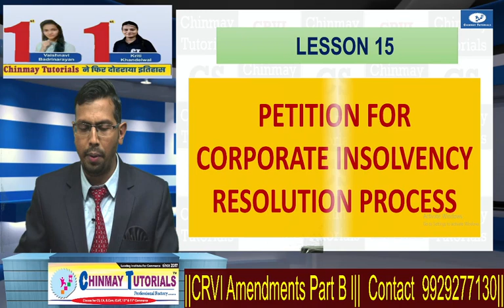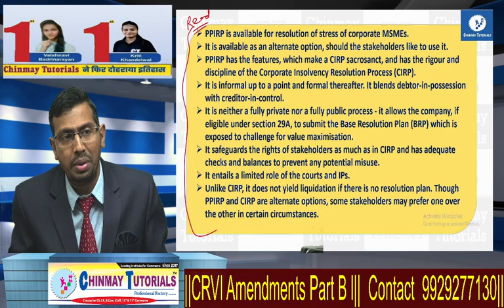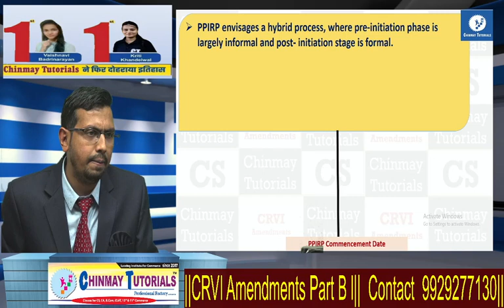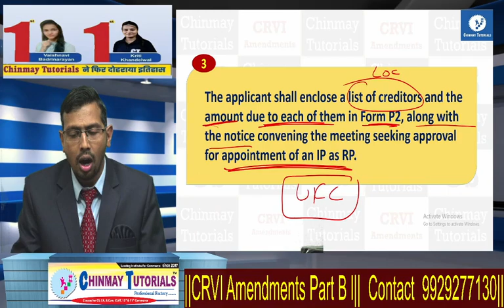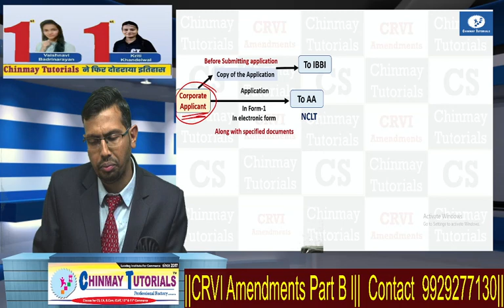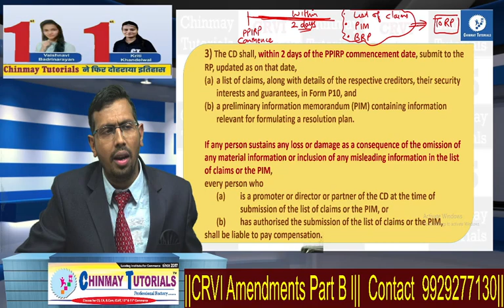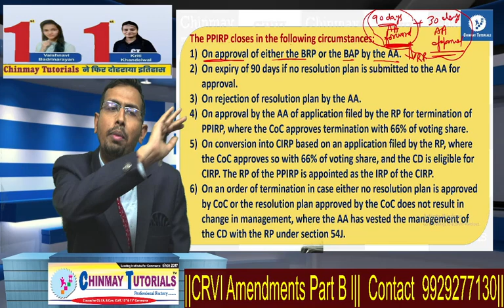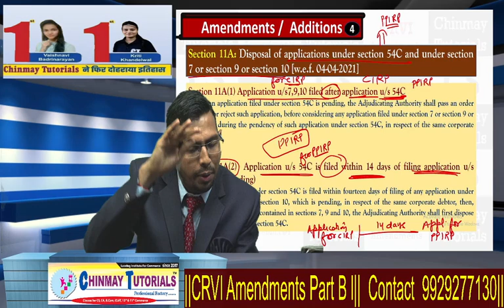CRVI Amendments Part-B || Dec. 2021 attempt || By CA, CS Chinmay Jain